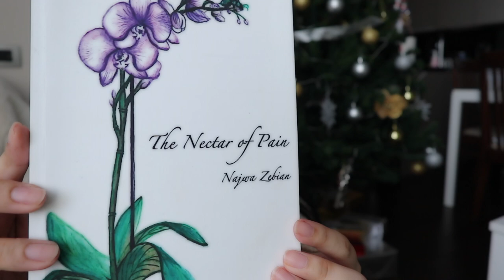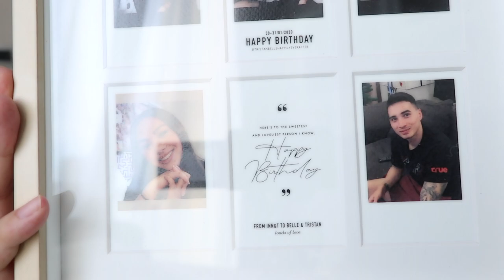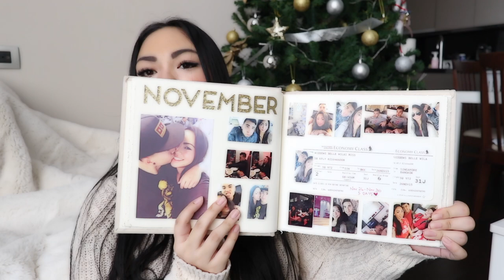My 2020 Holiday Gift Guide!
Christmas is right around the corner and I wanted to share some great gift ideas for 2020! I hope you guys enjoy and find some great gift ideas for your loved ones. Have a very Merry Christmas! :)

Double Deck Heat Resistant Glass Mugs

Milk & Honey Book

Nectar of Pain Book

Etsy Sister Painting

Jo Malone Candle

Sephora Mini Perfume Set